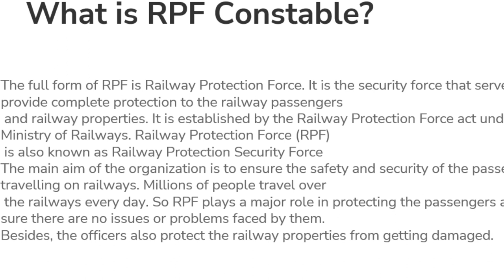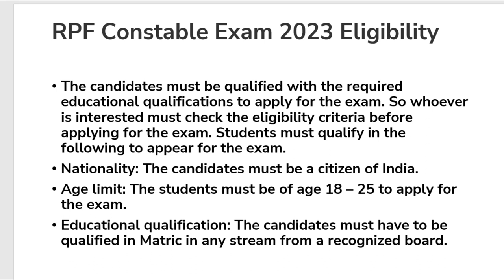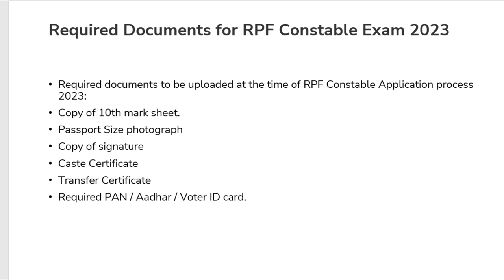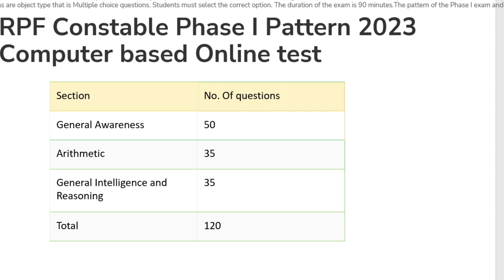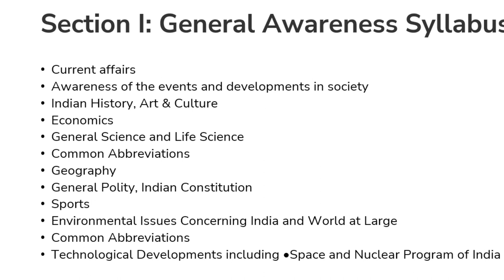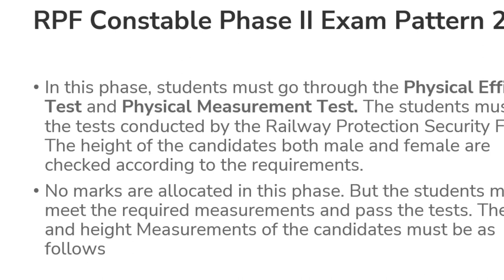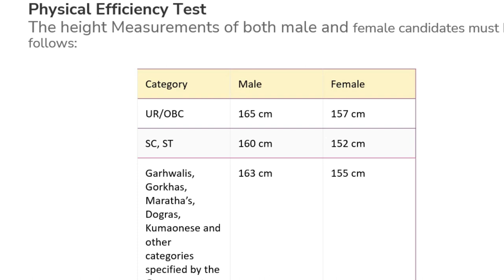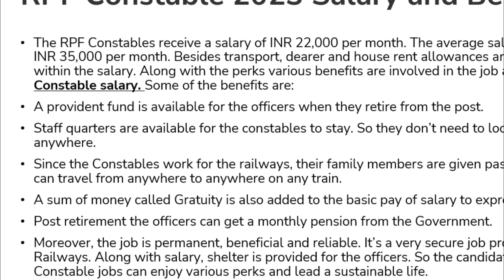RPF Constable Kaise Bane? RPF Constable ke Liye Qualification, Yogyata, Salary: रेलवे पुलिस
RPF Constable Kaise Bane? RPF Constable ke Liye Qualification, Yogyata, Salary: रेलवे पुलिस कैसे बने?